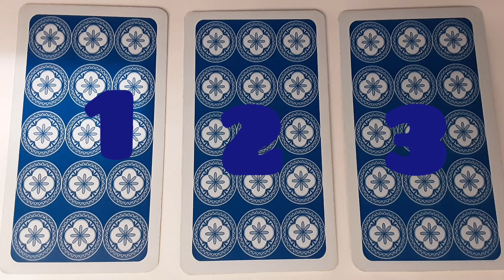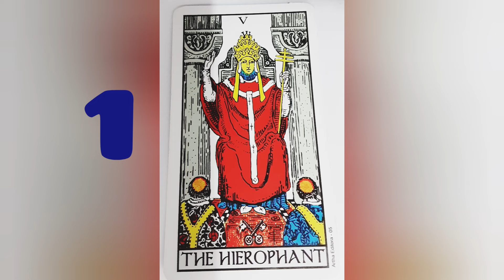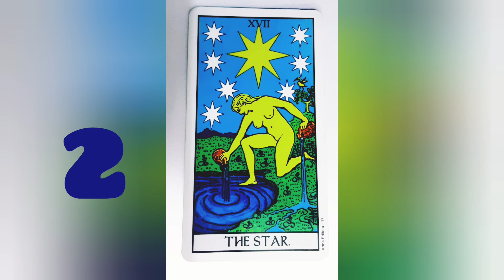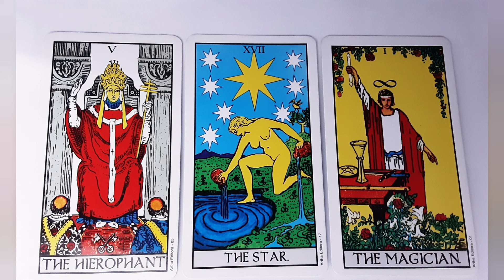Tiragem de TAROT/ Consulta Oráculo/ Orientação Aconselhamento/ Faça sua pergunta Tarot responde /